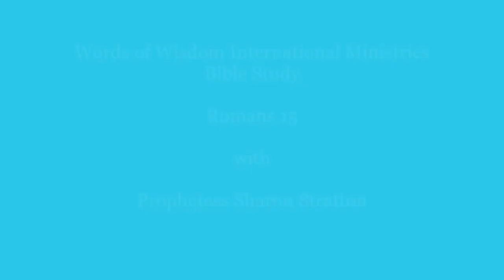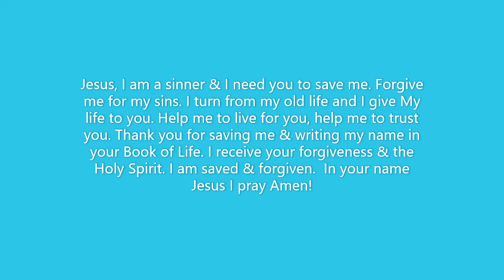Hope and Encouragement: Romans 15 Explained by Prophetess Sharon Stratton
Hope and Encouragement: Romans 15 Explained: This chapter begins with Paul's encouragement to those strong in faith: to bear with and uplift those who are weaker in the faith and to please other believers in the Christian faith before themselves so the church can be unified. We are to follow Christ Jesus' example of unselfishness and patience.

Words of Wisdom verse-by-verse sound biblical teachings of Romans 15 will change your life, strengthen you spiritually & grow you in the knowledge of Jesus Christ; to become spiritually mature Christians as you apply God's word which to your life.

Are you ready to learn more about Romans 15?

JOIN OUR BIBLE STUDY TUESDAY by calling 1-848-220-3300; when prompted enter Conference ID 6109105#
                                                                   OR

 click Join Conference via web and enter your information and Conference ID
   6109105#

JOIN US TUESDAY: EST @ 6PM
                                   CST @ 5PM
                                   MST @ 4PM

Listen to the end to find out how to accept Jesus into your life.

BLESSINGS!